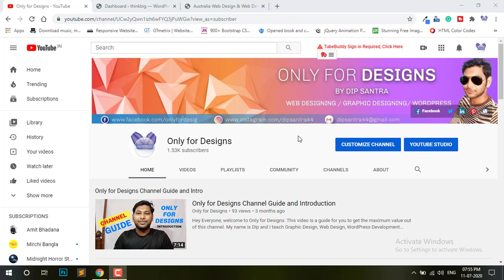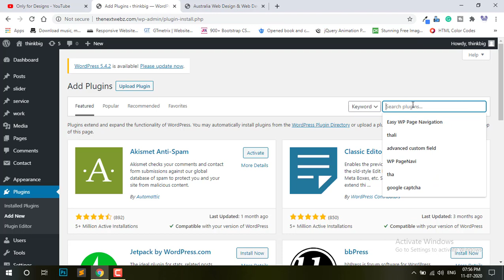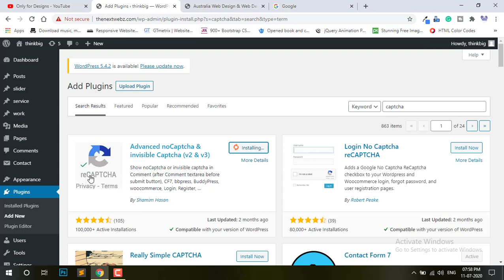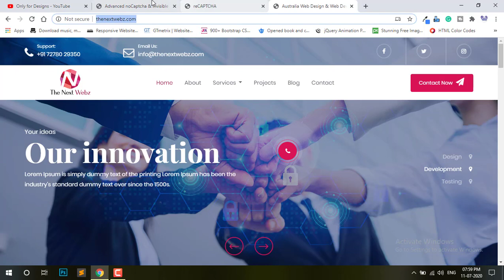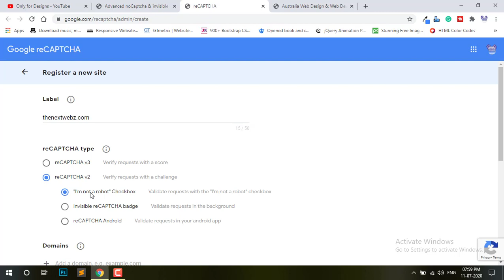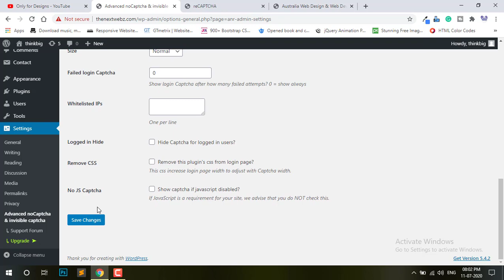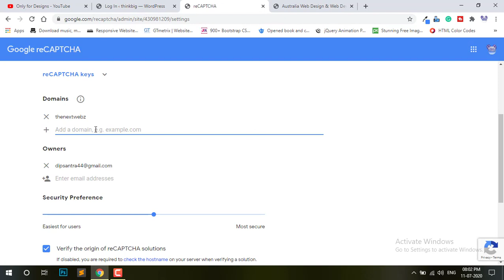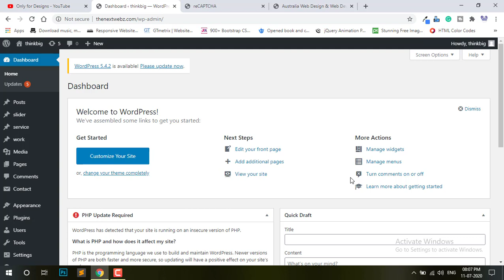Add Google Captcha in WordPress Website || How to Add reCAPTCHA in WordPress Site?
Hello friends, In this video, I show you how to Add Google Recaptcha To WordPress Website in Hindi.